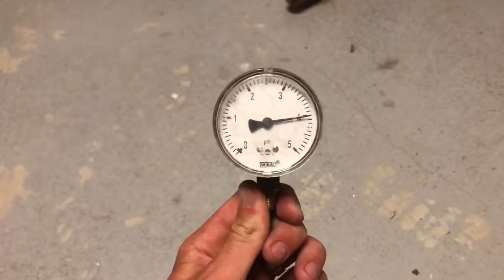BEST DIY Steampunk Lamp w/ USB made simple!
These lamps look intimidating but are in fact easy to do! The best part is you can use essentially anything you want as long as it connects and is hollow on the inside to push wire through.